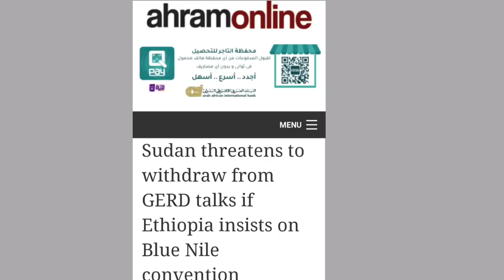عاجل.. السودان يلوح بالإنسحاب من مفاوضات سد النهضة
بعد بدء الاجتماعات الاخيرة لسد النهضة دخلت اثيوبيا بطرح جديد وهو الحديث عن تفاوض حول الملئ الأول فقط لسد النهضة أما إذا ارادت مصر والسودان الحديث عن اتفاقات قانونية ملزمة فهنا يجب ان نعيد النظر في حصة مياه نهر النيل
هذا من وجهة نظر إثيوبيا